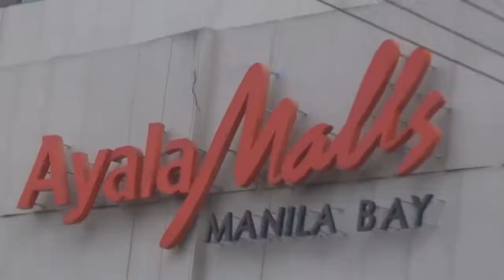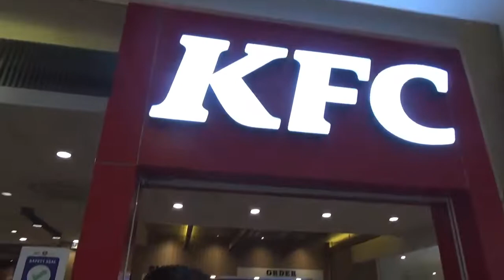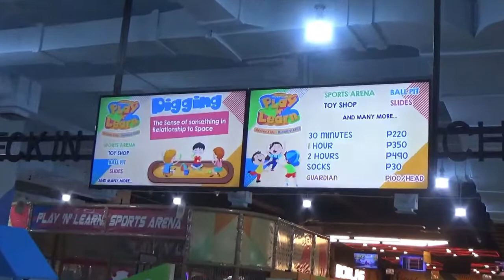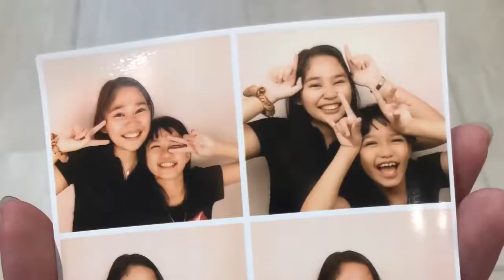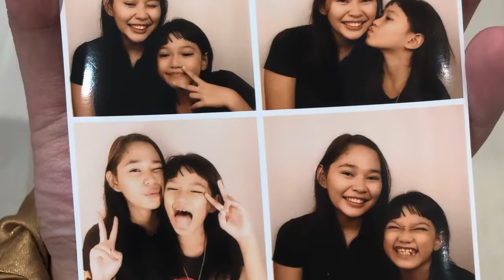I TURNED 9 YEARS OLD!!! We Went to Ayala Malls Manila Bay || Georgina Laraine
ANOTHER 365 DAYS AROUND THE SUN!!!☀️🥳
Last Sunday, Georgina Laraine turned NINE YEARS OLD. She's been wanting to go to an indoor playground for what seems like an eternity. So we decided to celebrate her birthday at Ayala Malls Manila Bay! Where you can find the well-known Timezone arcade and the Timezone Play 'N' Learn indoor playground. She had a great time sliding, jumping around, and playing with toys. Watch as she enjoyed playing arcade games with her family. I hope you enjoy watching this video! Thank you so much for taking the time to watch! 🫶🏻💗